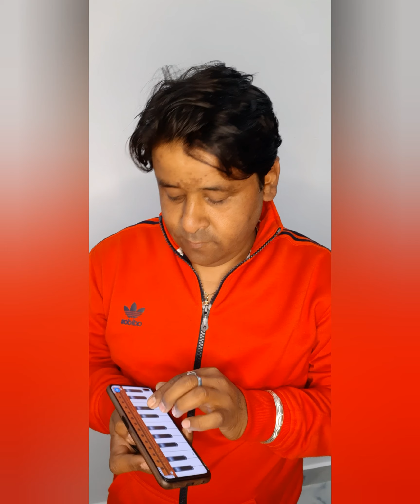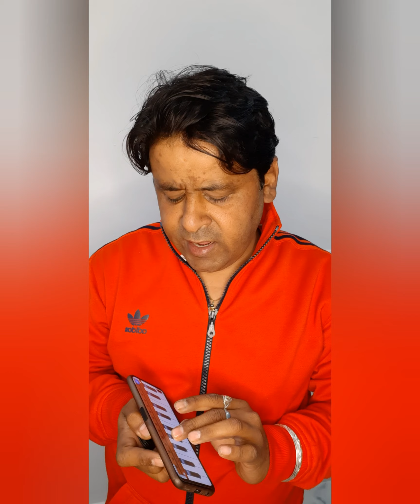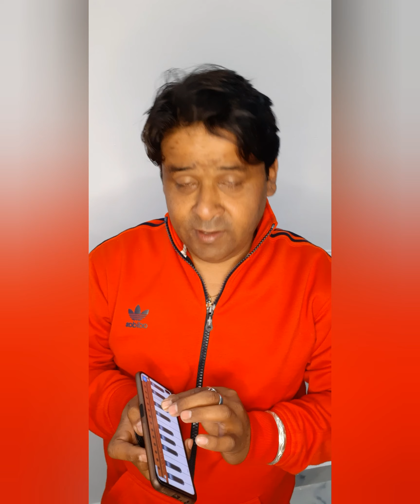lalitsamachar हरे राम हरे राम राम राम हरे हरे